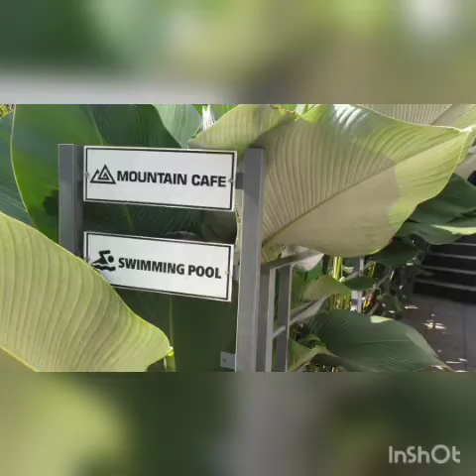ariandri 24 april 2021